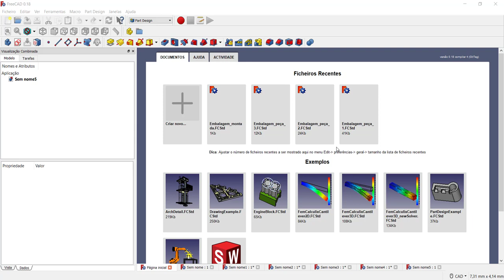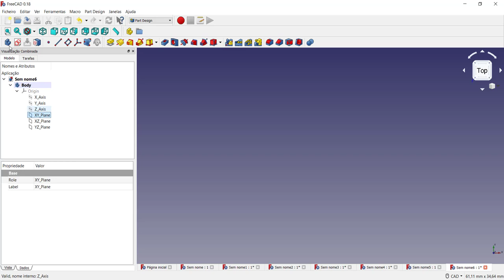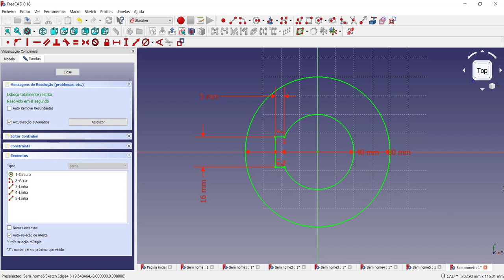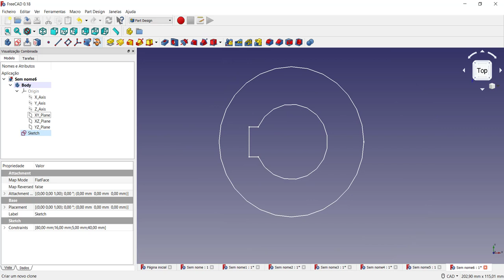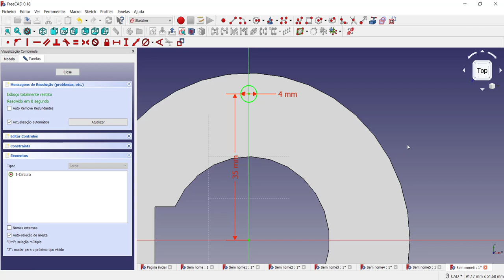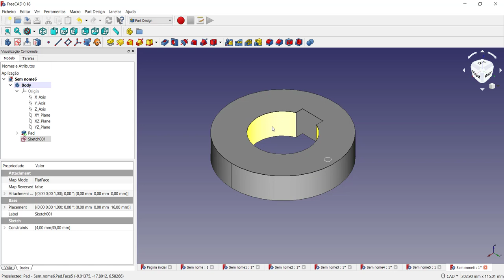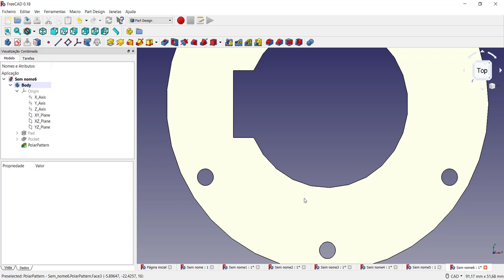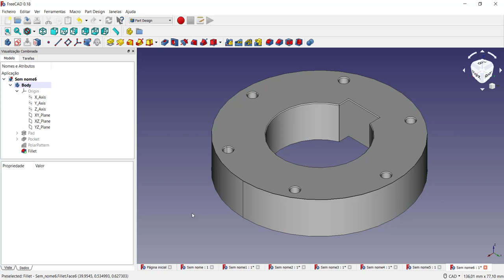Criar repetições com o padrão polar no FreeCAD Curso de Desenho Técnico com o FreeCAD vídeo 5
Entendendo como utilizar o recurso padrão polar no FreeCAD para criar repetições ao longo de um caminho circular